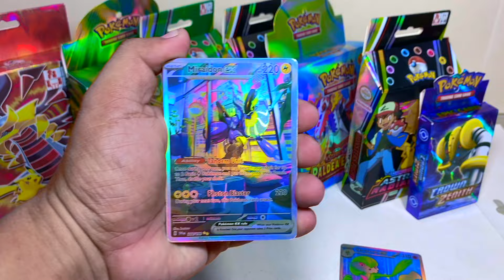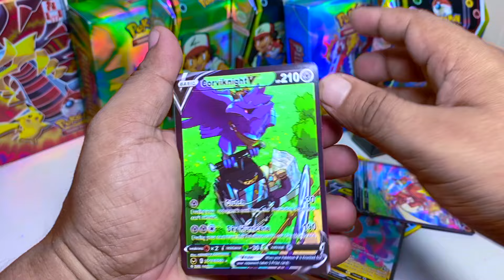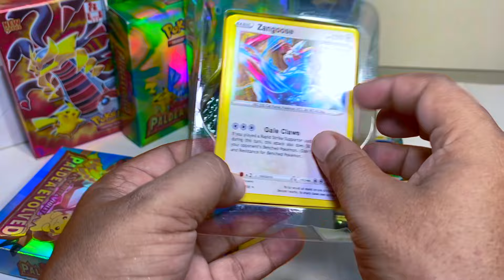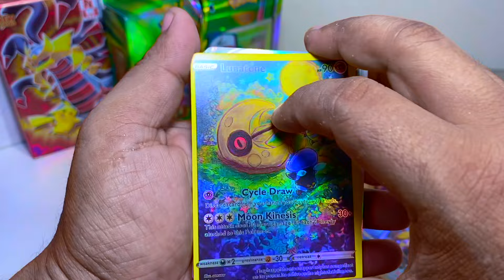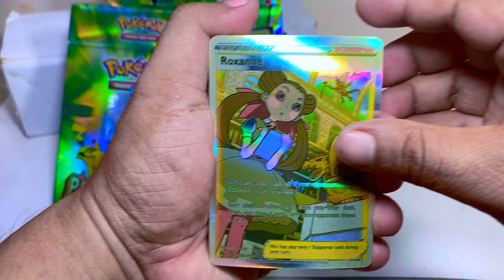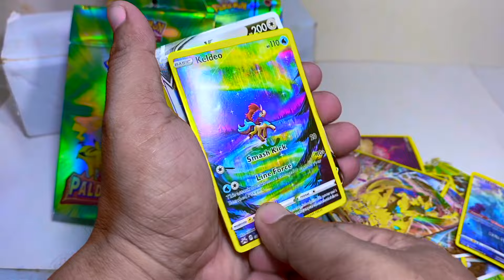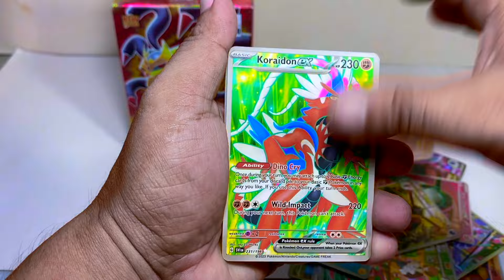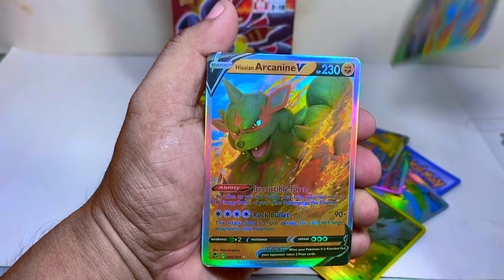VARIETIES OF POKEMON MYSTERY GOD BOX UNBOXING | SHOWING WIDE RANGE OF POKEMON BOX